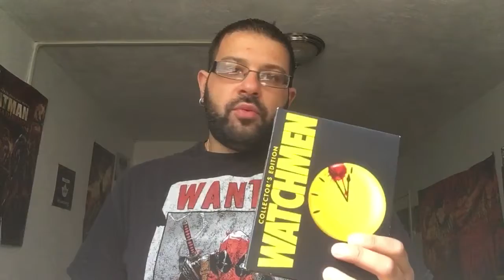Watchmen (2009) Review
I give my thoughts on Zack Synder’s epic adaptation of the Alan Moore classic. I explain why I love this movie and feels that it still holds up.